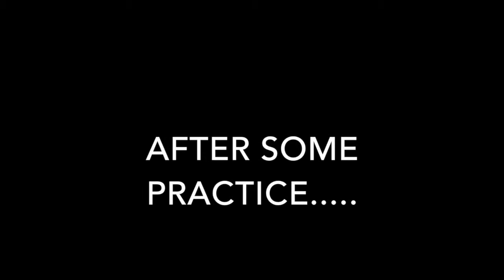Carissa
This video is about Carissa